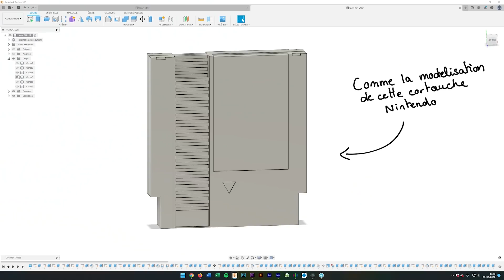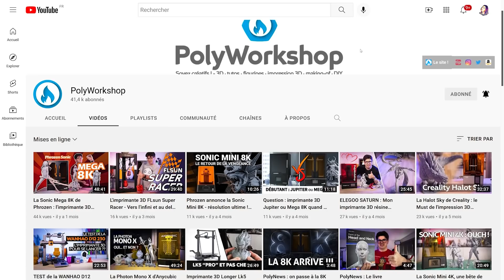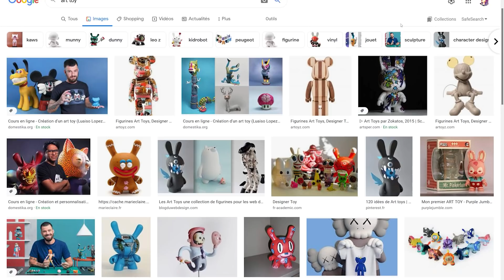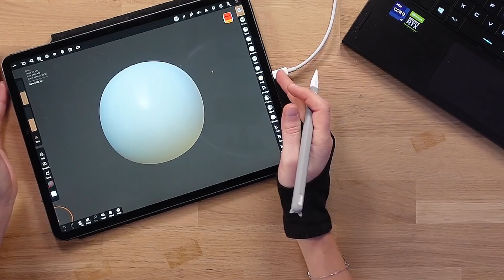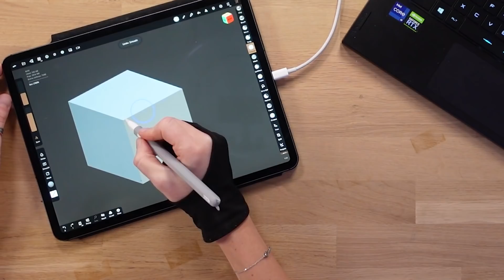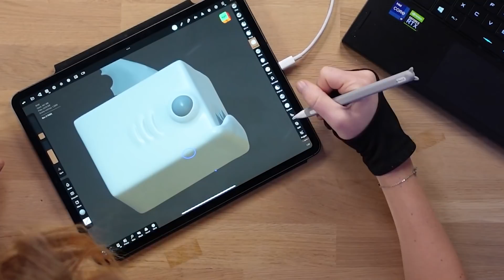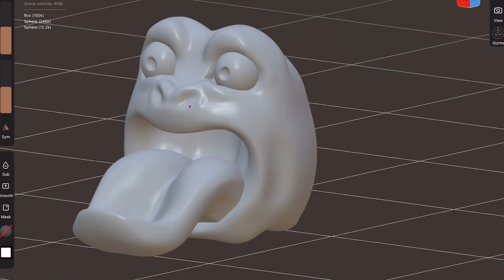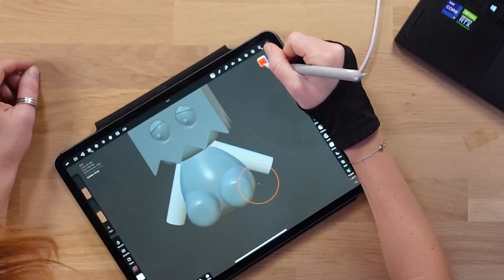La méthode @HelioxLab pour apprendre seul !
Comment souvent, je mettrai une ou deux figurines imprimées de côté pour les prochains tirages ;)
== MATERIEL ==
▶️ Anycubic Photon 4K
▶️ Résine blanche
▶️ Ipad Pro et stylet
▶️ La coque d'ipad
▶️ Le gant 2 doigts
▶️ La gourde-thermos

== Sommaire ==
0:00 : Intro
01:46 : Comment on fait ?
02:48 : Premier défi
08:19 : Je fais ma propre figurine !
10:53 Résultat avec l'impression 3D